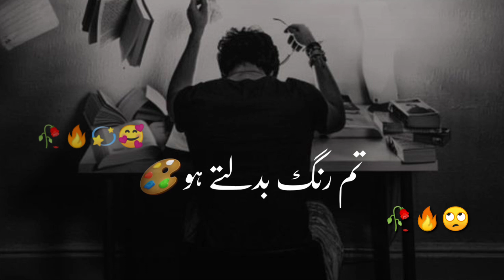🥀🔥Chinta mat kro || Attitude viral lines||®Sad Status|Deep Lines Poetry